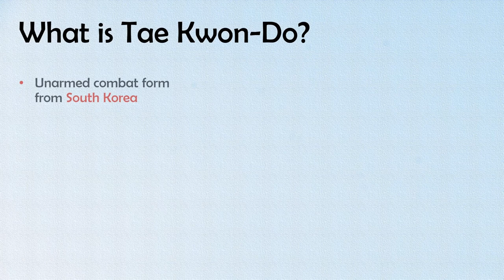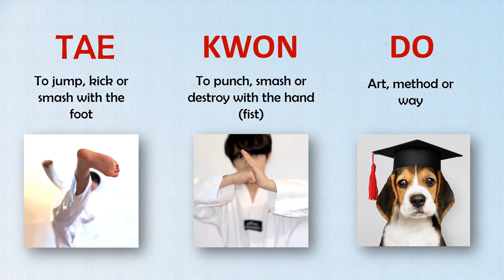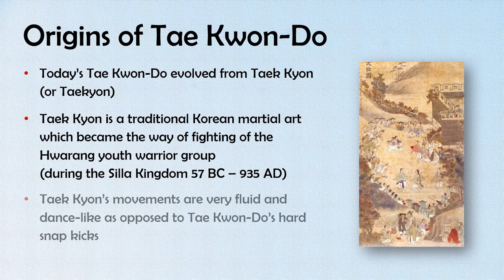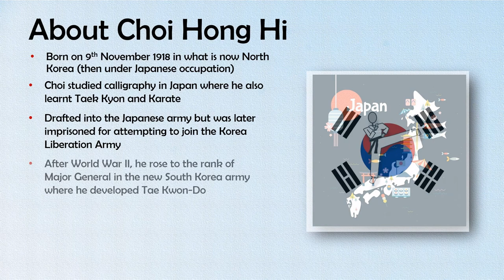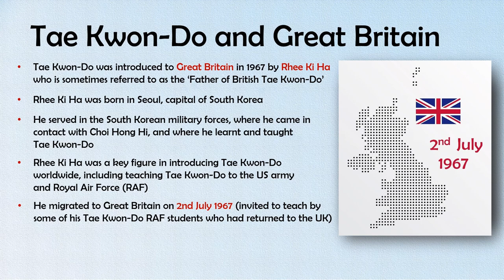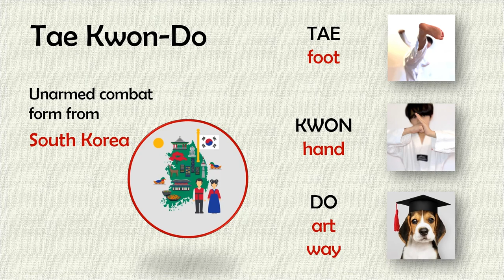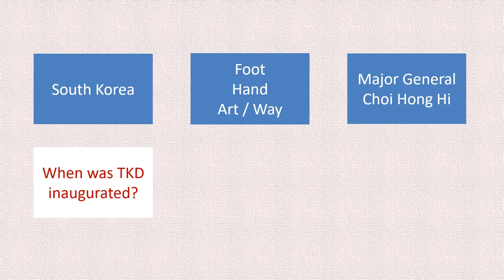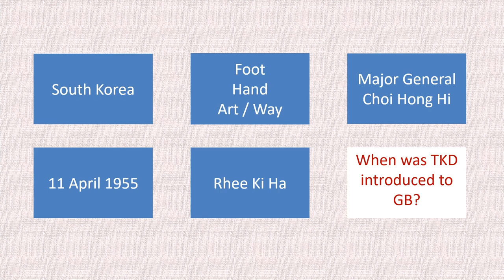Meaning and origins of Tae Kwon-Do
Tae Kwon-Do is an unarmed combat form from South Korea. It is said to be the most powerful system of self-defence ever devised. Find out more about its origins.

Image credits:
- Hyesan Yu Suk (유숙)(1827–1873), Public domain, via Wikimedia Commons